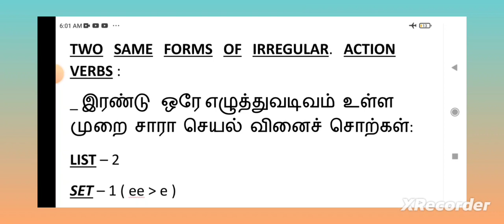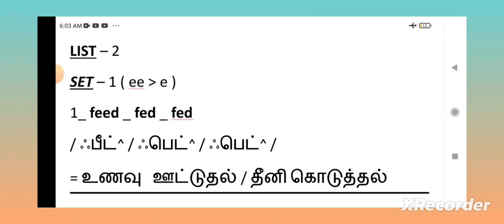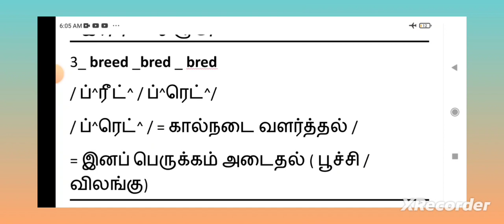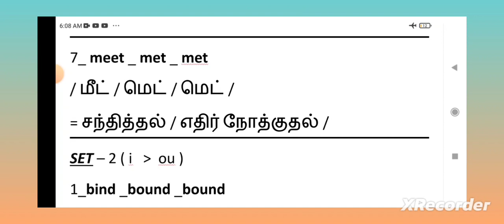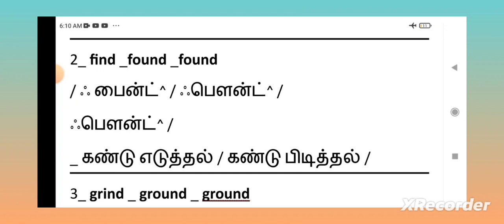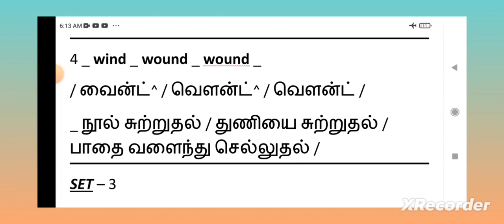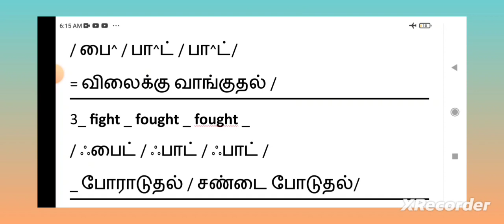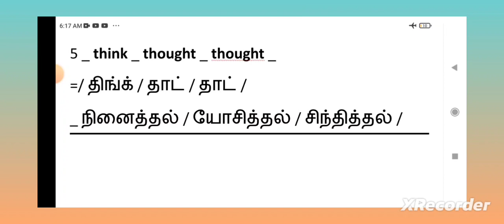Two Same forms of Irregular Verbs